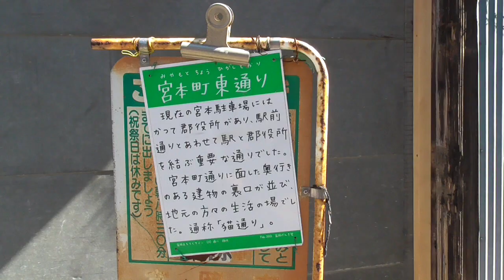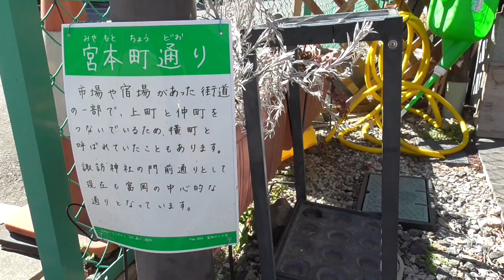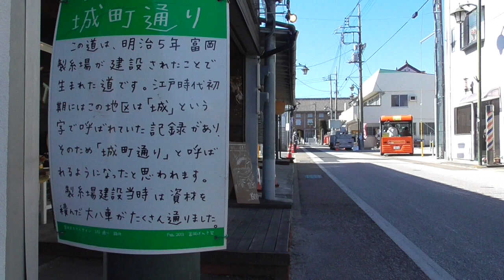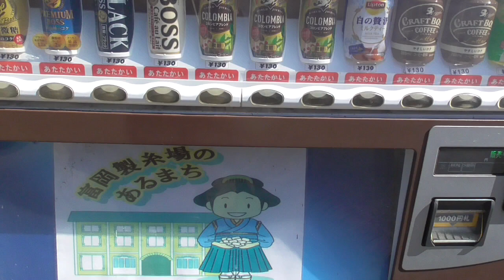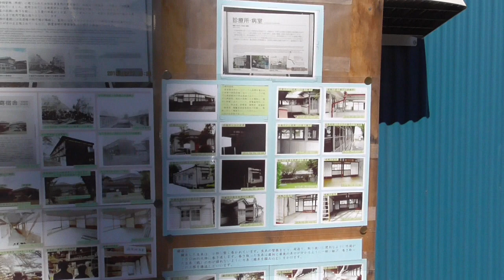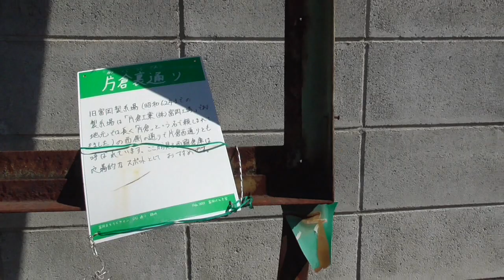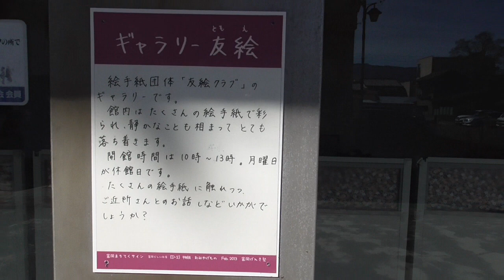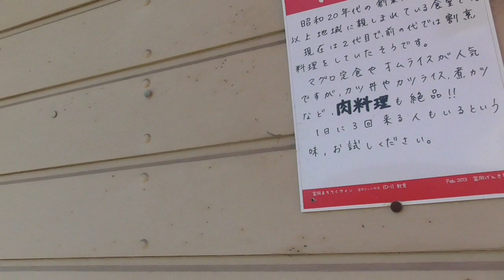富岡・まちあるき・・製糸場の南側はどうなってるのか見に行った。ｗ・・富岡/群馬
南側の敷地のすぐ下は川があって、歩けるような道はなさそうですね。